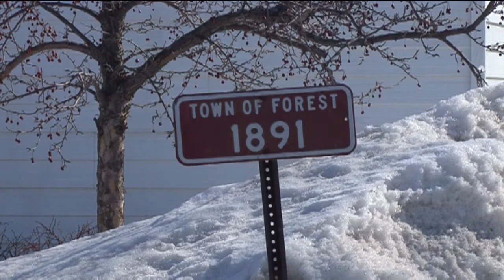Wind Power: A new crop for forest?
Highland Wind Farm is a $250 million proposed wind project for the Town of Forest in St. Croix County, Wisconsin. It will generate 102.5 megawatts of electricity from 41 turbines.

An electric substation will be required to be constructed in the Town of Cylon. Emerging Energies of Wisconsin LLC will be the project developers.

Emerging Energies set out not only to develop small to mid-size renewable energy projects here, but to do it right. To us, that means being careful stewards of the land, good neighbors in the community and honest, hardworking partners to local workers and our investors.